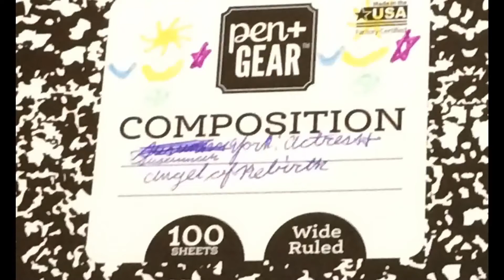Susannah York: Angel of Rebirth Story Mode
This video is based on my fanfiction stories crossovers from my two Facebook groups: 'Boardwalk Empire, Sailor Moon, old Hollywood stars, and International stars' and 'Susannah York: Actress and Angel of Rebirth'.